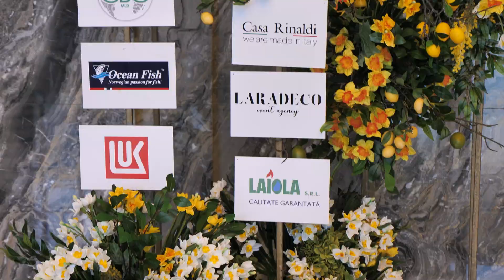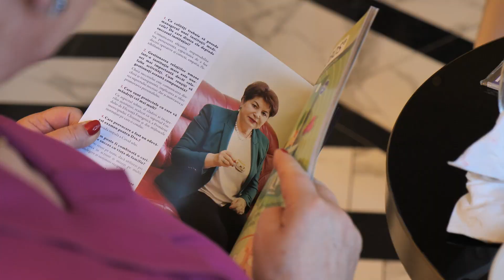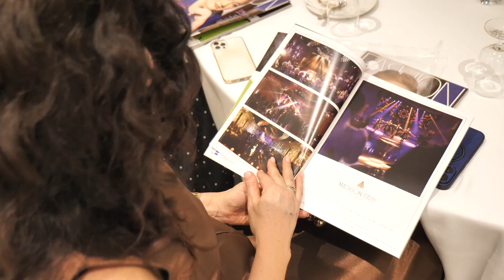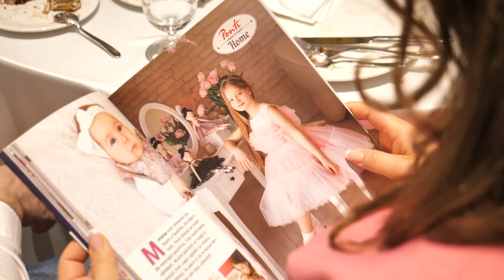Femeia, eterna poveste, ediția a 14 a 2024